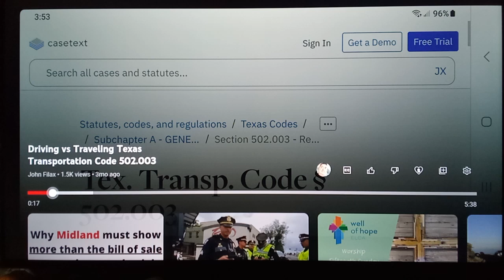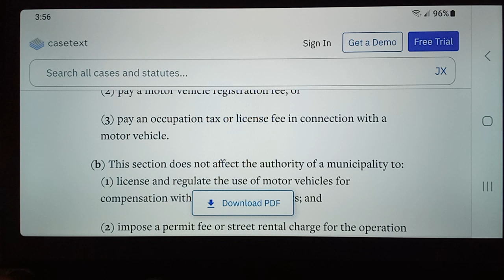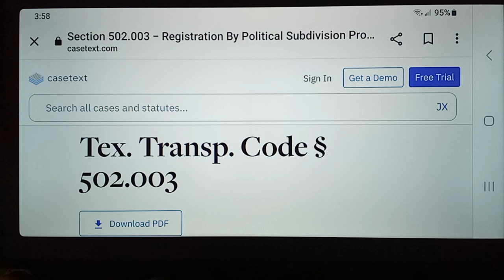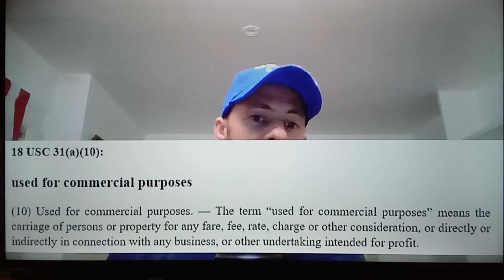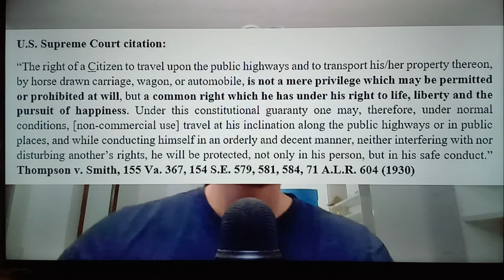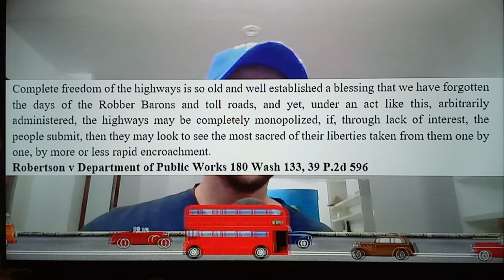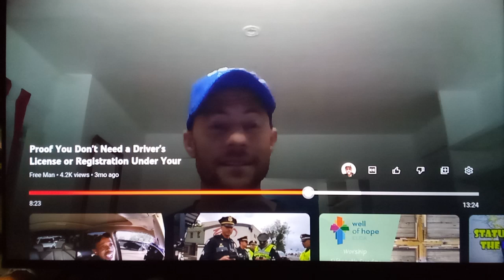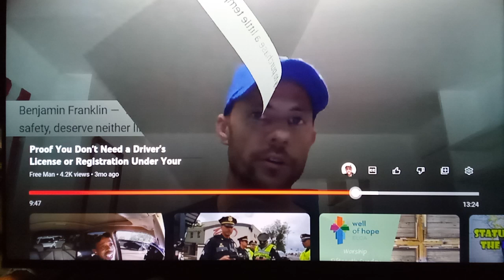proceeding movement without government IDs